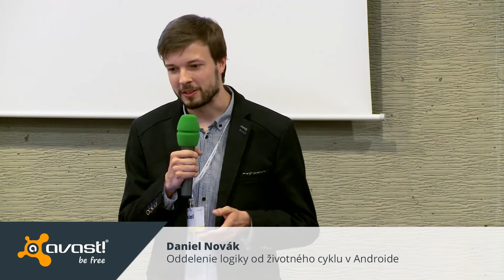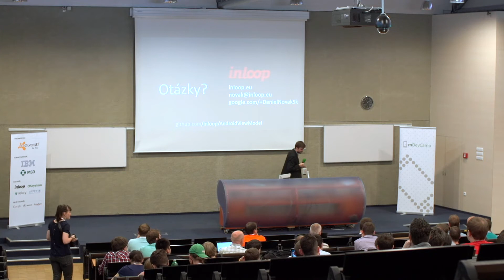101.2 Daniel Novák (inloop): Oddelenie logiky od životného cyklu v Androide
Popis problémov, ktoré prináša úzke prepojenie biznisovej logiky a životného cyklu aktivít a fragmentov v Androide. V prednáške je predstavené možné riešenie a knižnica, ktorá pomôže s implementáciou